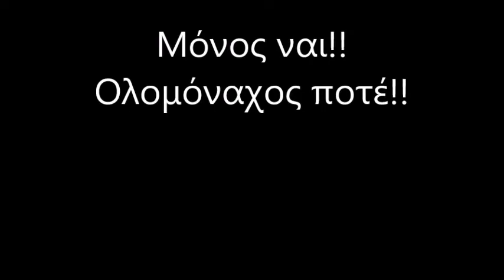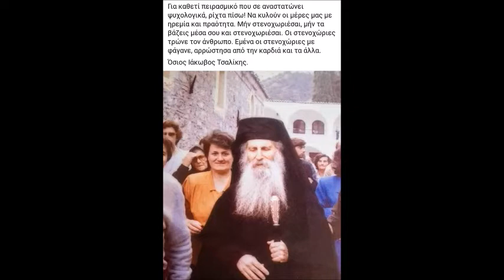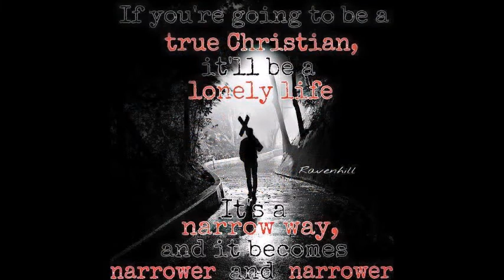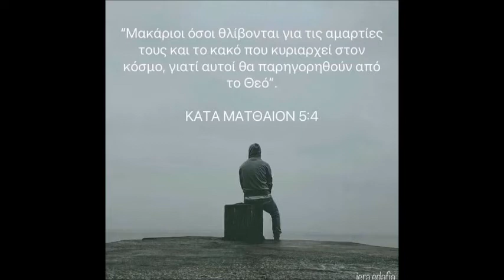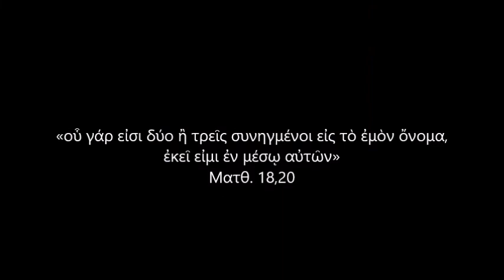Μόνος ναι!! Ολομόναχος ποτέ!! (Σταμπέλος Κλήμης - Δυναμικά διαδικτυακά 21-11-2022)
"Η ορθοδοξία δεν είναι βιβλιοθήκη ,την οποία μπορείς να μελετήσεις, αλλά βίωμα το οποίο καλείσαι να ζήσεις ."
Άγιος Ιουστίνος Πόποβιτς

Όλοι μας είμαστε πιστά τέκνα του Θεού, άλλος πρώτος και άλλος δεύτερος. Όλοι είμαστε καλεσμένοι για την βασιλεία του Θεού. Και οι πρώτοι και οι δεύτεροι εισέλθετε στον νυμφώνα του Χριστού. Είσαι πρώτος, είσαι δεύτερος, είσαι εκατομμυριοστός; Επικαλέσου το όνομα του Κυρίου με πίστη και αμέσως θα καταλάβεις ότι ήσουν καλεσμένος για την βασιλεία του Θεού.
➕ Γέρων Αιμιλιανός Σιμωνοπετρίτης

Ὅλοι φοβόμαστε τὴν ἐπίγεια δυστυχία,  κανένας δὲν τρέμει τὴν αἰώνια κόλαση.
Ἅγιος Ἰωάννης ο Χρυσόστομος

Ένα μόνο θαύμα είδα, ότι είμαι αμαρτωλός και ο Χριστός σταυρώθηκε για μένα, για να με σώσει. Δεν χρειάζομαι άλλο θαύμα. Το μεγαλύτερο θαύμα είναι να βλέπουμε τις αμαρτίες μας και να μετανοούμε.
Γέροντας Επιφάνιος Θεοδωρόπουλος